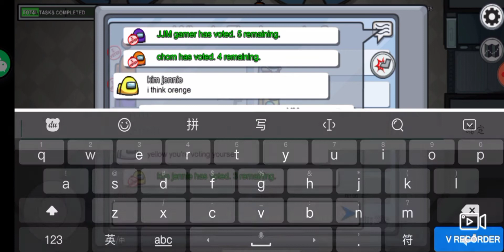玩三个imposter(among us)